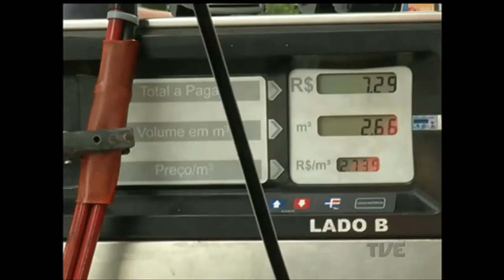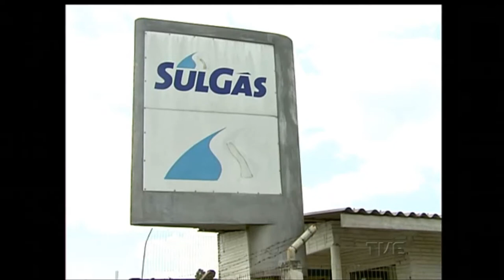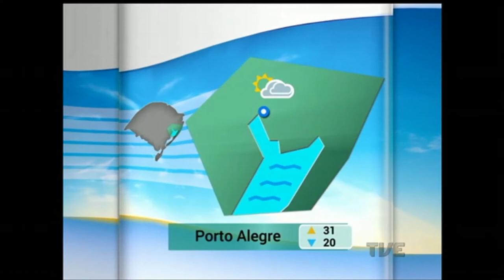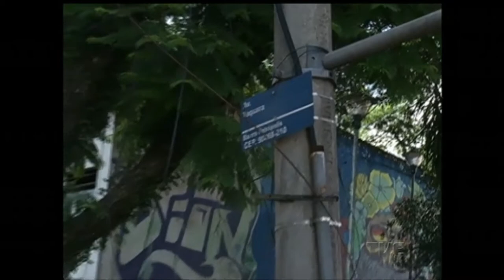Canal Aberto | TVE - 12/1/17